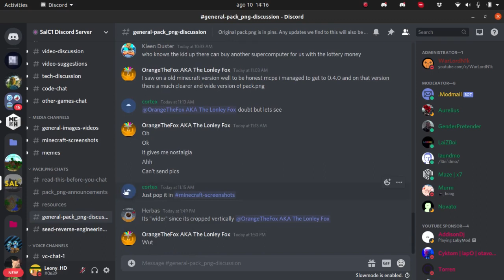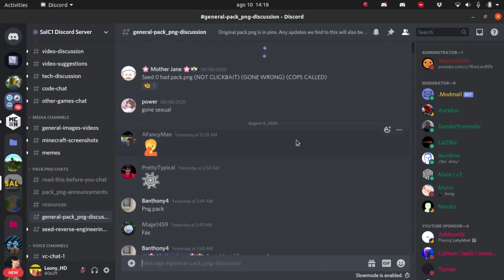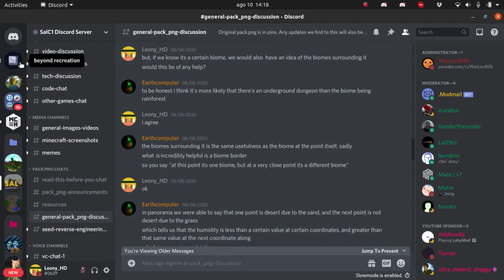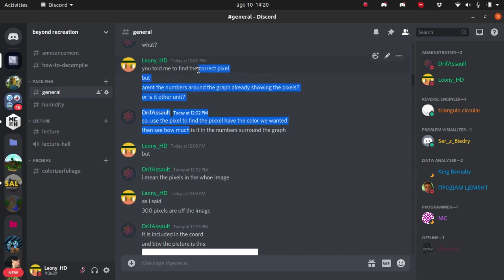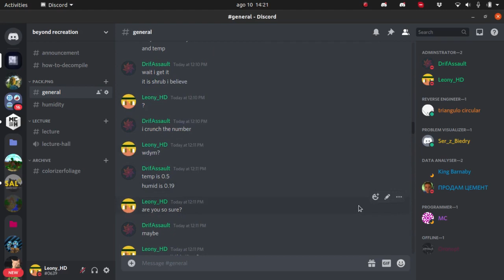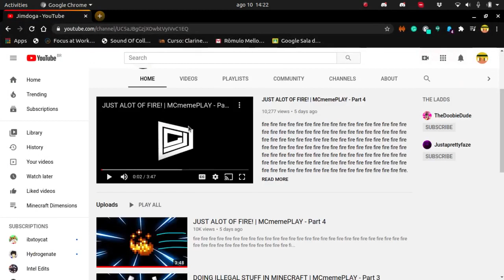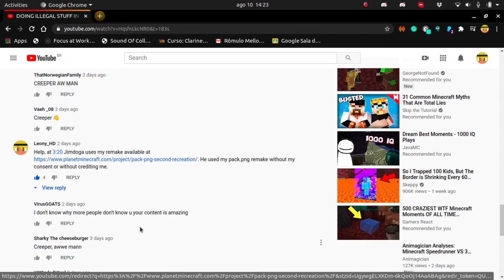pack.png Hunt and Someone Stole my Remake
In this video, I talk about what I've been doing in relation to the pack.png hunt  and about how my pack.png remake has been used commercially without my consent or without crediting me (like if the remake was their's).